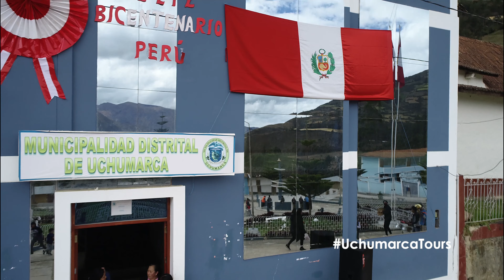MIX BANDA DE MÚSICOS / UchumarcaCity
Super Mix Banda de Músicos del Distrito de Longotea en el Distrito de Uchumarca, Provincia de Bolívar - Perú